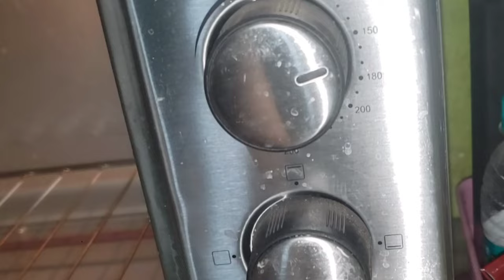Goan kazarache boll/made with coconut Toddy/goddache boll/Goan vlog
mog asu ❣️